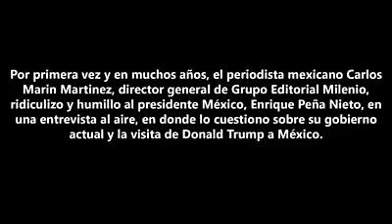Ni Carlos Marín le da la razón a Peña Nieto, le da hasta con la cubeta y Peña ni las manos metió!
Carlos Marín le dice a Peña lo que muchos Mexicanos le queremos decir!!